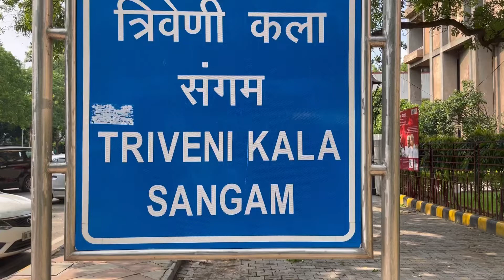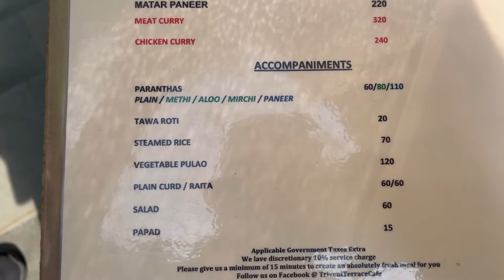Triveni Terrace Cafe❤️❤️ | Triveni Kala Sangam, Tansen Marg Mandi House | Vlog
Popular Dishes :
Masala Cheese Toast, Coconut Curry Chicken, Ragi Idli, Pohaa, Paalak Patta Chaat, French Press Coffee

People Say This Place Is Known For :
Serene Ambience, Beautiful Environment, Simple Decor, Soothing Ambience, Open Seating, Peaceful Environment

Average Cost :
₹400 for two people (approx.)

Zomato logo